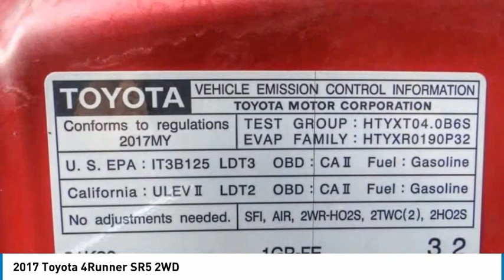2017 Toyota 4Runner PA7127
2017 Toyota 4Runner SR5 2WD

1271 S. Auto Center Dr.

2017 Toyota 4Runner Red 5-Speed Automatic with Overdrive 4.0L V6 SMPI DOHC BLUETOOTH WIRELESS / HANDS FREE, USB PORTS, BACKUP CAMERA, CLEAN CARFAX, ONE OWNER CARFAX, ***ALLOY WHEELS***. CARFAX One-Owner. Clean CARFAX. Financing available on approved credit. Trade-ins accepted. Subject to prior sale. All Pricing and Advertised Prices for any/all vehicles offered for sale does not include dealer installed accessories which can be purchased for an additional cost. No sales to Dealers, Brokers or Exporters. For out of state purchase, customers must be present to purchase. If shipping is required, dealership must facilitate; no exceptions. Prices are plus government fees and taxes, any finance charges, $85 documentary fee, $29 electronic registration fee, any emission testing charge and $1.75 per new tire state tire fee. We make every effort to provide accurate information, but please verify before purchasing. Images, prices, and options shown, including vehicle color, trim, options, pricing and other specifications are subject to availability, incentive offerings, current pricing and credit worthiness. Images are for illustrative purposes only.